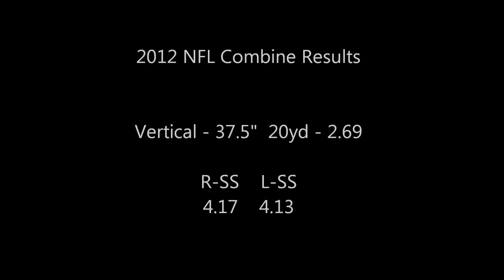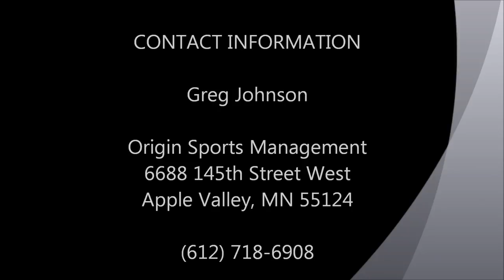Joel Yogerst 2011 Collegiate Receiving Plays Highlight Reel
Receiving plays highlight reel of Joel Yogerst, fullback and NFL draft football prospect.  Joel played for the University of Wisconsin-River Falls Falcons football team from 2008 through 2011 in the Wisconsin Intercollegiate Athletic Association.